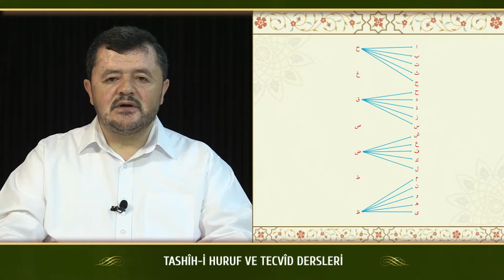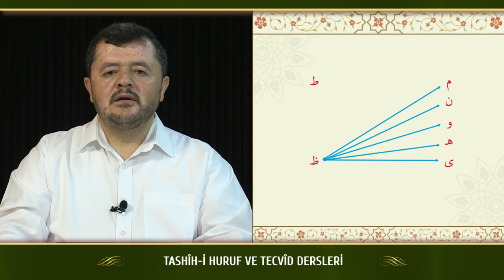Kur'an Dersleri sh 58